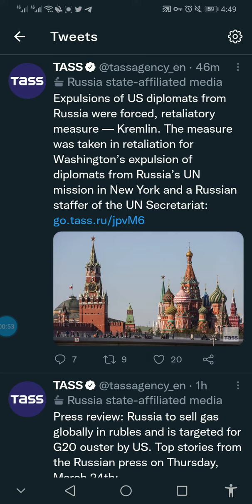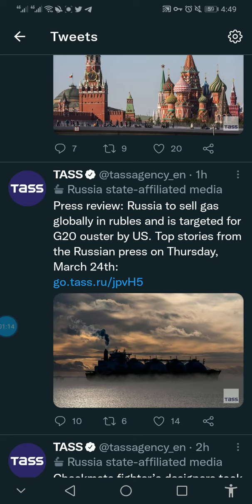Russia expells US diplomats